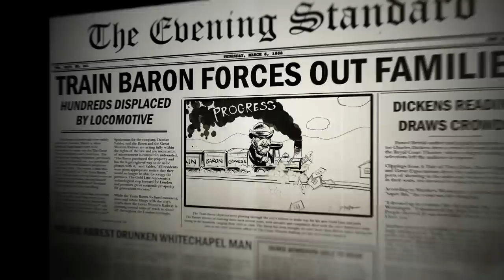Assassin’s Creed Syndicate: Assassin’s Creed Presents F. Gary Gray’s The Syndicate | Ubisoft [NA]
Assassin’s Creed Origins is now available!

 Assassin’s Creed Syndicate teams up with F. Gary Gray, award-winning director of the Universal Pictures biopic Straight Outta Compton. Illustrated by LucasFilm-Certified comic book artist Pop Mhan, this animated short follows the story of the Industrial Revolution in London, 1868 and the birth of organized crime, led by Assassin’s Creed Syndicate protagonist, Jacob Frye and his sister, Evie.

 ABOUT ASSASSIN’S CREED SYNDICATE:
 London. 1868. The Industrial Revolution. An age of invention and prosperity, built on the backs of working class slaves. As gangster assassin Jacob Frye, you will recruit your gang to fight for justice on behalf of the oppressed working class. Lead the underworld to take back London in a visceral adventure filled with action, intrigue and brutal combat.
 Assassin’s Creed Syndicate will be available on Xbox One, PS4 and PC on October 23, 2015.

 Key Features:
 - Put up your dukes and play as the first gangster assassin at the birth of the modern age, Jacob Frye. Unleash your arsenal of weapons, including the kukri knife, brass knuckles, and sword cane in brutal combat and utilize the brand new rope launcher to scale buildings in seconds or take your enemies by surprise.
 - From Buckingham Palace to Big Ben, fight and triumph across the fast-paced open world of Industrial London using high speed trains and carriages.
 - Establish Great Britain’s fiercest gang, the only force that can challenge the elite and defeat rival gangs to bring freedom to the oppressed masses
 - Also play as Jacob’s twin sister Evie, a relentless Assassin who has perfected the silent, swift, invisible strike.